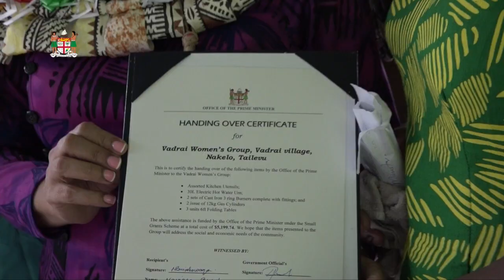Fijian Minister for Women hands over grant to Vadrai village Women's group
Fijian Minister for Women, Rosy Akbar handed over small grant assistance to Vadrai village Women's group